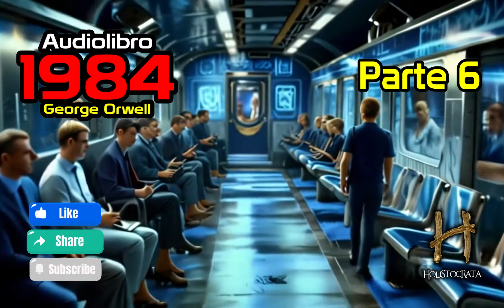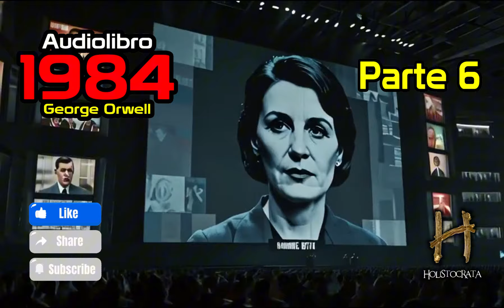1984 (George Orwell) - audiolibro - Parte 6 de 10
¿Estás listo para cuestionar todo lo que crees saber? 1984 te sumergirá en un mundo distópico donde la privacidad es un lujo y la verdad es un crimen. Escucha este audiolibro y prepárate para un viaje escalofriante a un futuro que podría ser más cercano de lo que imaginas.

Si te apasiona la ciencia ficción y te intriga el poder del control mental, 1984 es una obra maestra que no puedes perderte. Orwell nos presenta un futuro aterrador donde el Gran Hermano lo vigila todo. ¿Hasta dónde estarías dispuesto a llegar por tu libertad?

1984 es un clásico de la literatura que sigue siendo relevante hoy en día. A través de la historia de Winston Smith, exploraremos los peligros del totalitarismo, la manipulación de la información y la importancia de la individualidad. ¿Te atreves a adentrarte en este mundo distópico y reflexionar sobre nuestra propia sociedad?

Sumérgete en la atmósfera opresiva de 1984 con una experiencia auditiva única. La voz de Holistócrata te transportará a un mundo de vigilancia constante, donde cada palabra pronunciada puede tener consecuencias devastadoras.

MUCHAS GRACIAS.